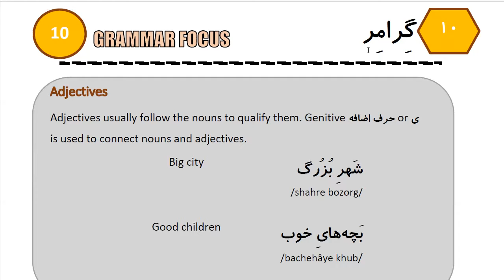Learn to Speak Persian FAST: For Beginners - Lesson 9 - What time is it ? - Part 7